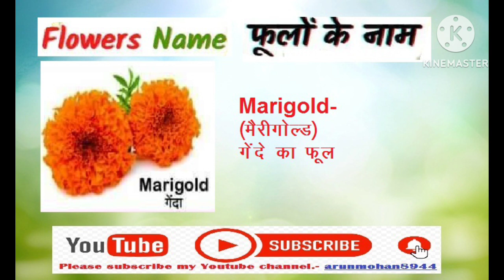Learn Flowers Name